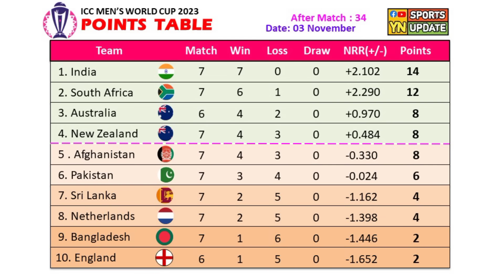যে সমীকরনে চ্যাম্পিয়নস ট্রফিতে খেলবে বাংলাদেশ